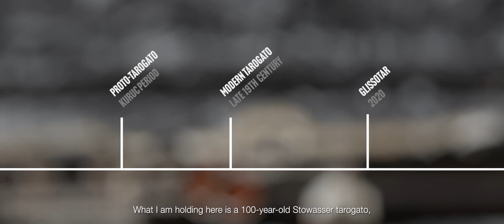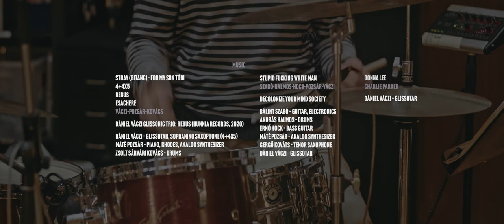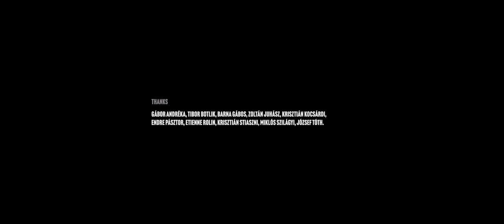Glissotar – The Third Life of Tarogato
The tarogato is an instrument that played a significant role in Hungarian history. After it made the Ottoman occupation more bearable, its modern form was born in the 19th century. It is used in historical music, folk music, classical music, and jazz. Dániel Váczi gave the instrument a third life: since 2016, he is working on woodwind instruments that make glissando possible. The first model is the glissotar, the glissonic version of a hybrid tarogato – soprano saxophone. Our short film tells the story of how this special new instrument has started its way to worldwide fame. It features the inventor, the builder, the music historian, and musicians, accompanied with several genres of music that shows a thousand faces of glissotar.

The short film will be premiered on the Facebook page and youtube page of the Sonus Foundation.

The short film was made in the project ’The yesterday and tomorrow of the tarogato’, a project of the Sonus Foundation for the Support of New Music and Contemporary Performing Arts. Supporters: Hungarikum Committee and the Ministry of Agriculture of Hungary. More about the project

A film of the Oberyn Studio.